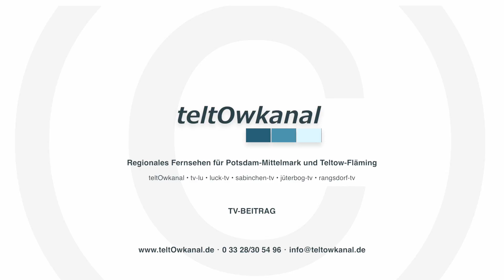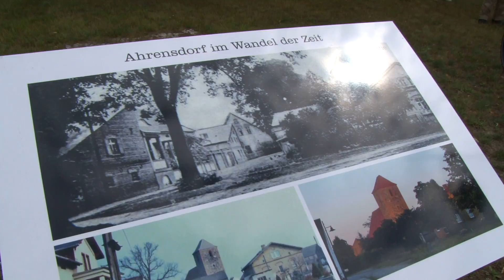JUBILÄUM | 777 JAHRE AHRENSDORF